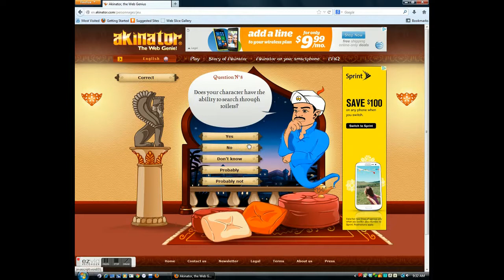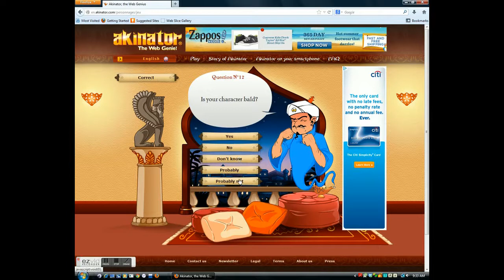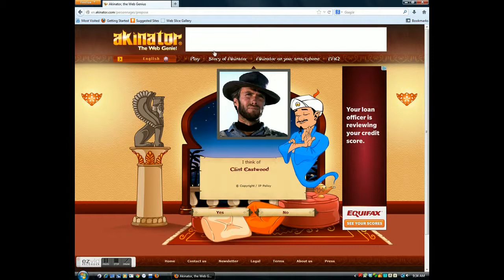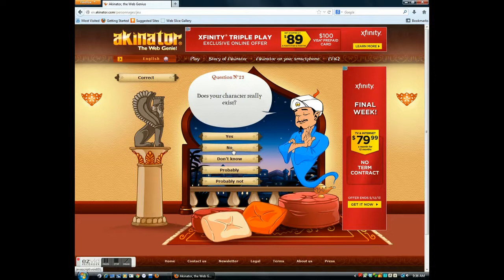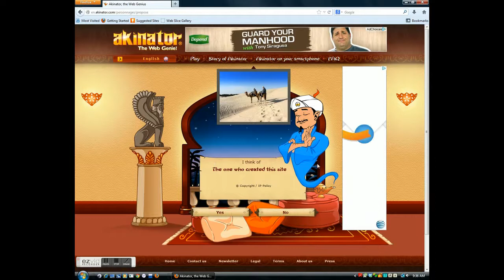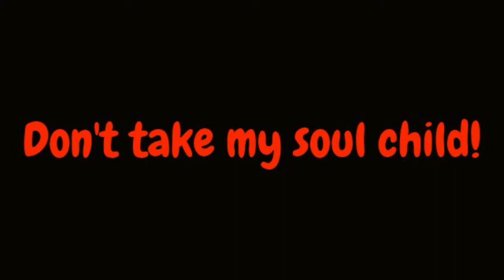Akinator #3 Kids stare into your soul!